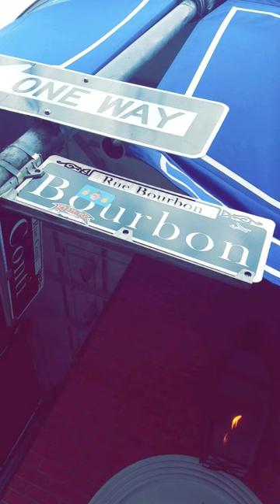Day 1 NOLA